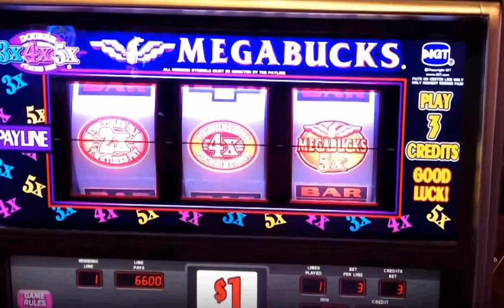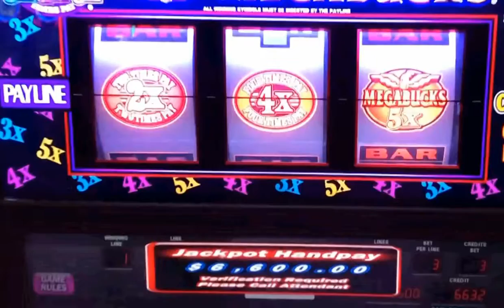Massive Megabucks Double 3X4X5X Jackpot $1 Slot Bellagio Casino Las Vegas Nevada Live Win $6,600.00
This Video Has Been Edited And is Completely Fine To Use Under The YOUTUBE free use policy